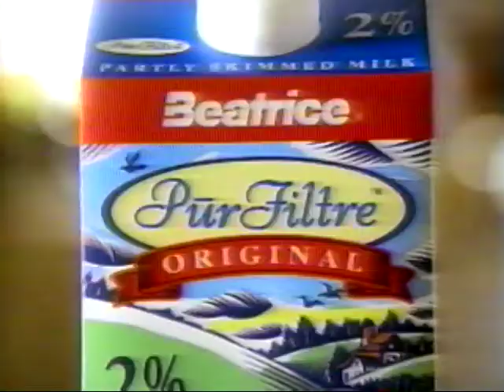1999 Commercial - Beatrice Milk - Devil To Hell